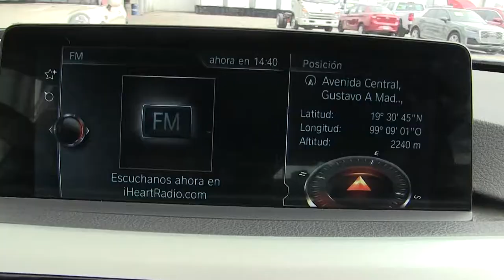BMW / 330iA Sport Line (Automático) / 2017/ k896645